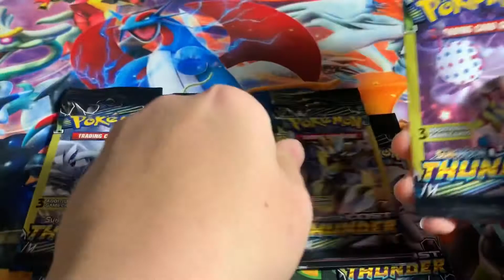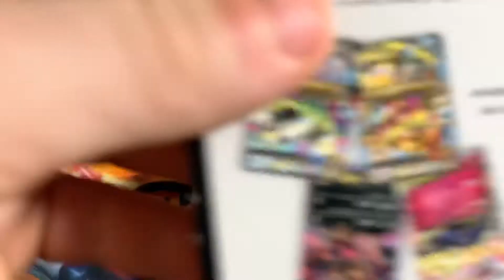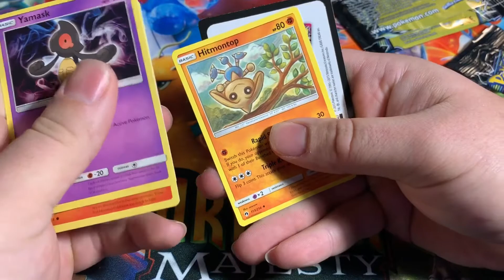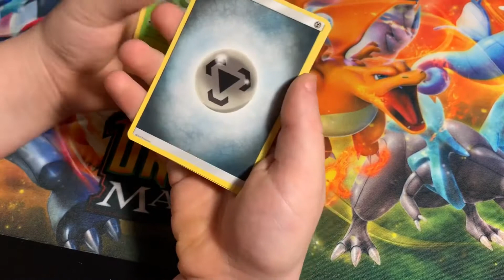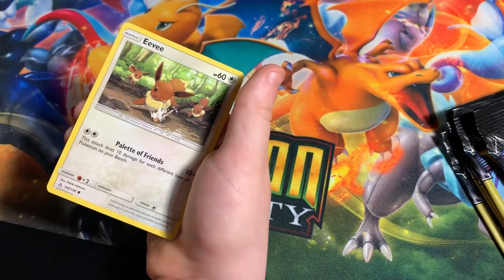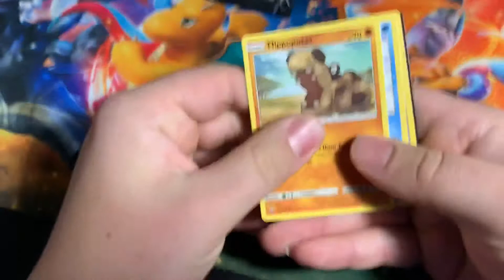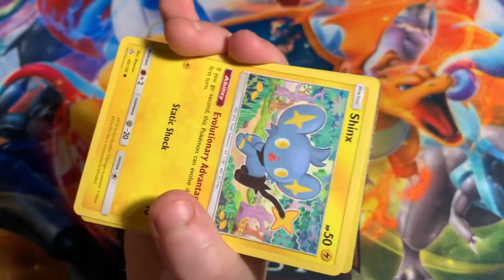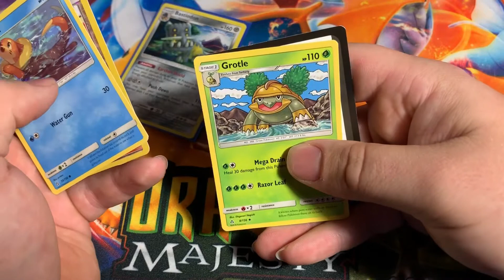Pokémon pack opening (50 packs)